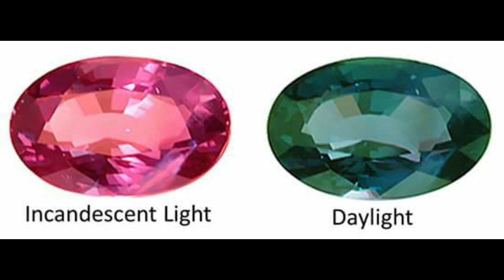රැකියාවේ , ව්‍යාපාරයේ රජ කරවන පසිංගල් මැණික